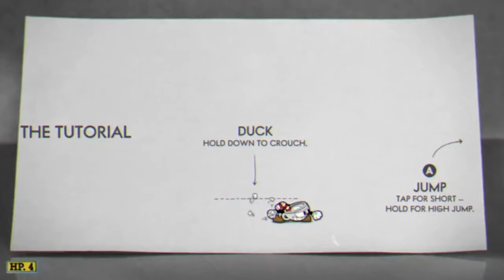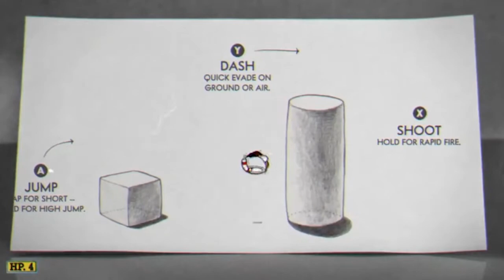THIS IS REAL??? - Zero Thought Involved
This is one of those rare time that I make a video not to inform or to entertain but to maintain my sanity.
Links
Outro From Big Bang Age